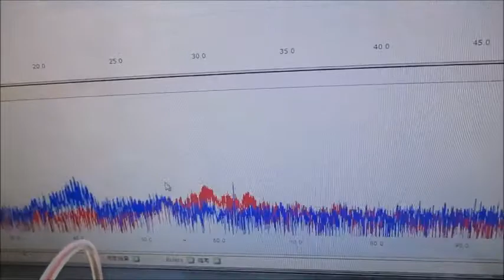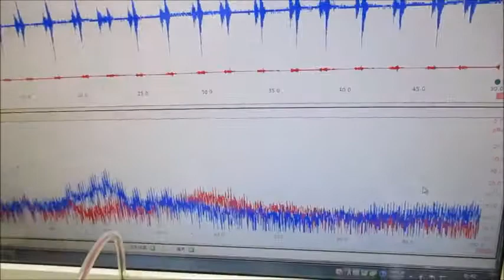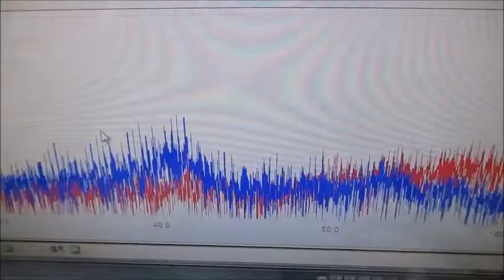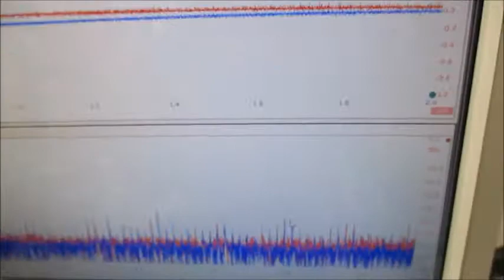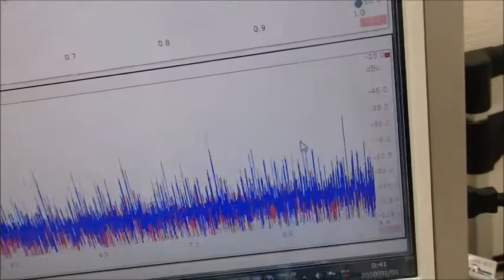超音波と表面弾性波（オリジナル超音波システムの開発技術）